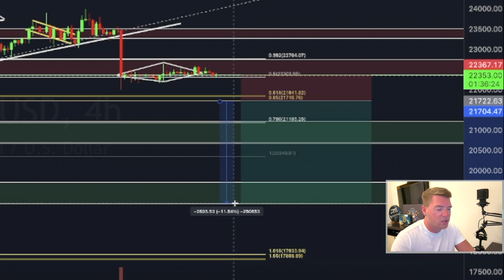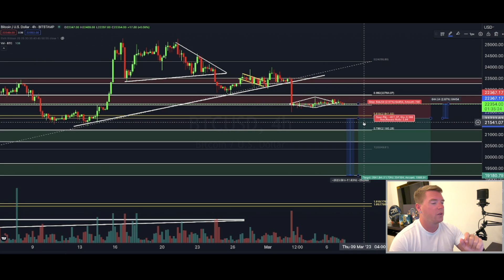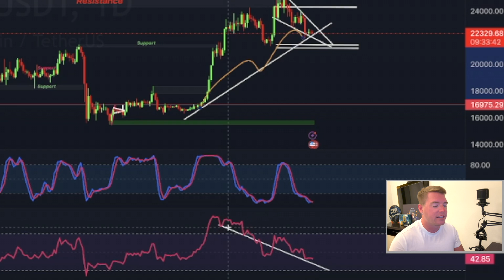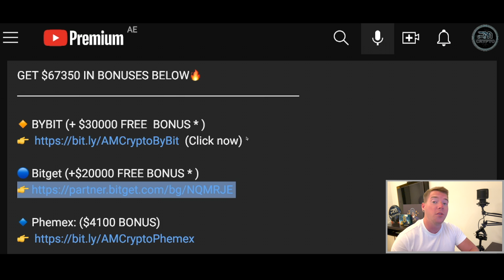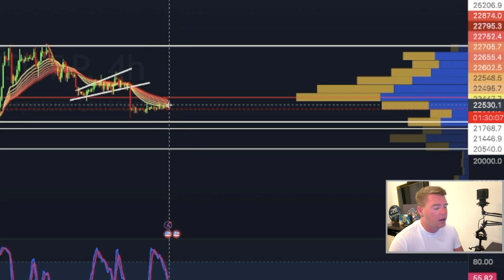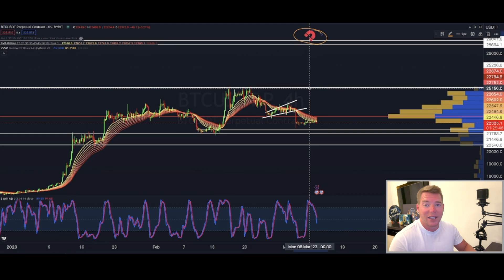PREPARE YOURSELF !!! BITCOIN HIDDEN BULLISH DIVERGENCE !!!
Register now!

⏰ Timestamps:

0:00 INTRO
0:42 BITCOIN TA
10:14 OUTRO